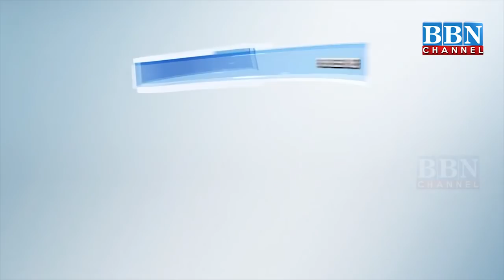BBN Speed News 29th March 2020